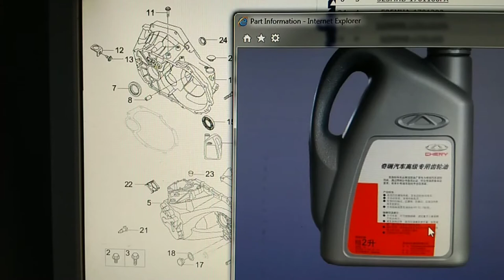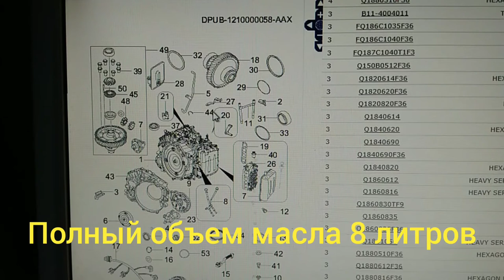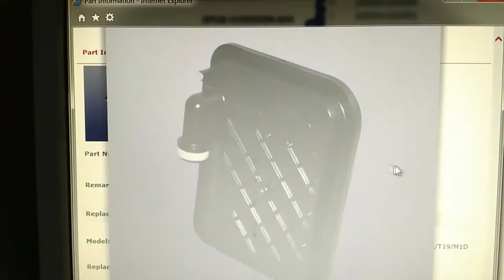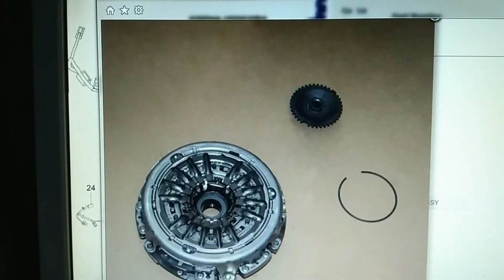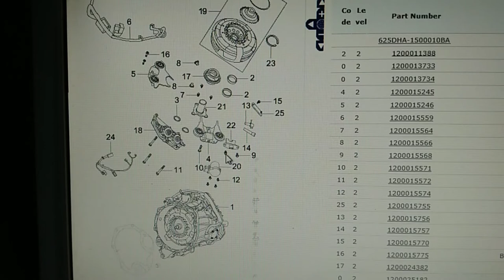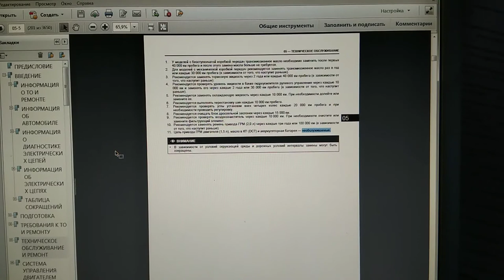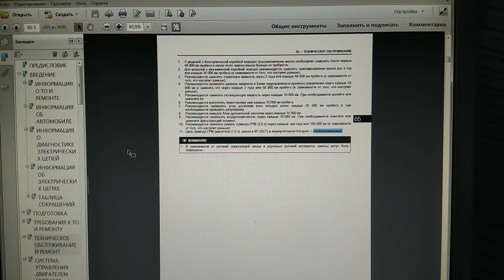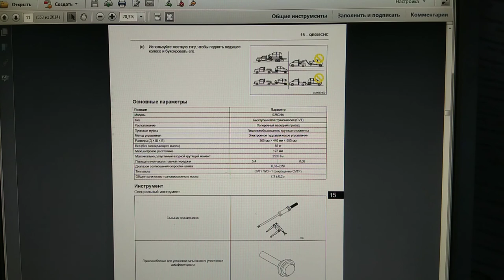тиго 4 CVT какие КПП фильтра типы масла. Краткий обзор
тиго 4 CVT